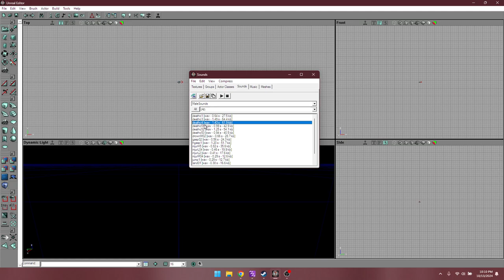"Unreal Tournament" (PC, 1999) - Male Death Screams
For shits and giggles, and because no one else has made a separate video of them, I have decided to record the glorious and hilarious death screams for the male and female characters from the original _Unreal Tournament_ and upload them here. 0:05 is by far my favorite one out of the male characters.

Feeling nostalgic yet?